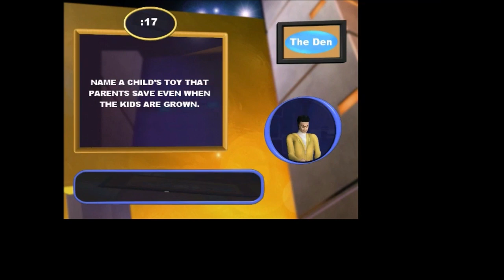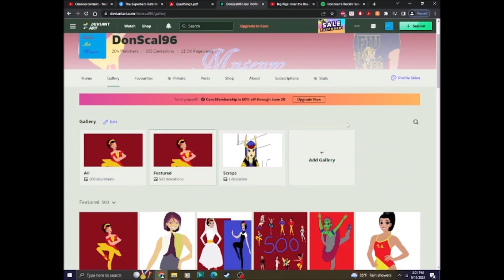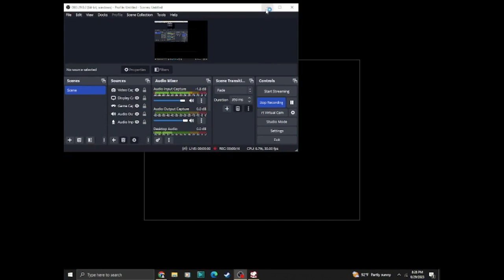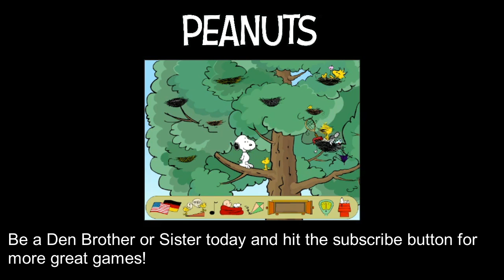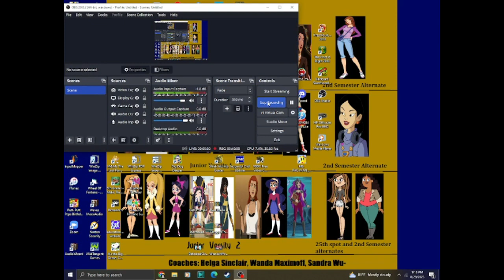Peanuts: Where's The Blanket Charlie Brown Gameplay: Playing as Charlie Brown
Let's begin a new gameplay of Where's the blanket Charlie Brown for the PC. Will we get Linus' blanket back in a quick time?